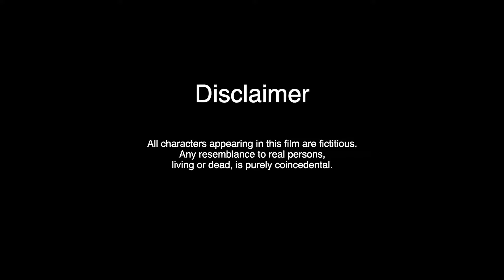Fresher Nearby com